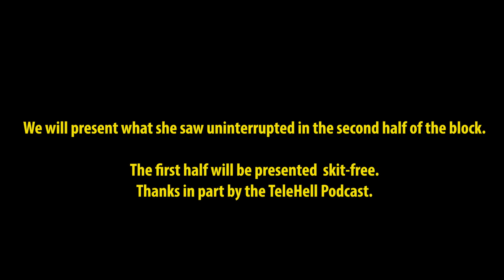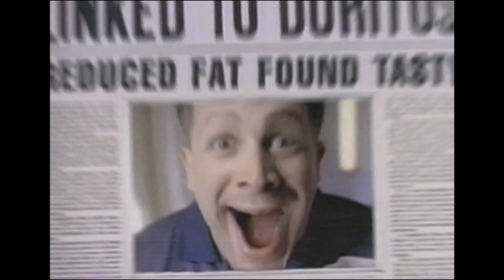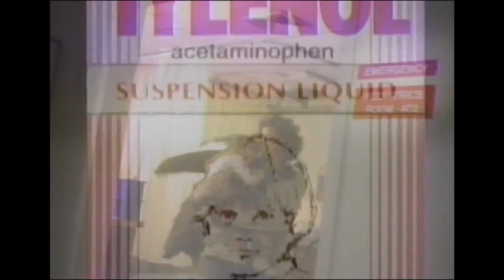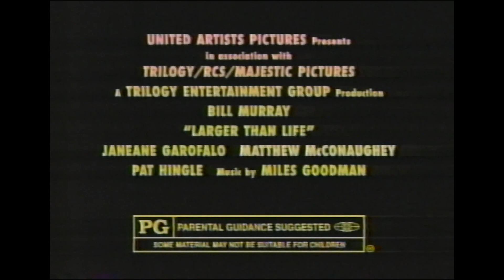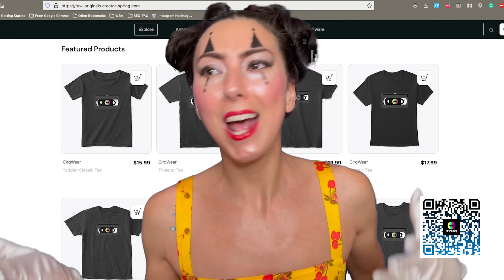90s Commercials from RetroCirq | Vivi's Nightmare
The episode was recorded after Bridget left the channel. Vivi zeMime experienced a sudden change after filming. The full segment will be shown after some old commercials without any breaks.

and

It was a Thing on TV

Hosts at Home with Adam Wurtziel
Love Game Shows? Want to see what goes on behind the scenes, check out Hosts at Home here on YouTube.

MORE OFF-AIR MEMORIES

SOCIAL MEDIA

OFF-DUTY MIME PLAYERS SEGMENTS

Original Characters are a trademark of Yard Lion Studios
Produced Remotely by Yard Lion Studios

Written and Edited by Yarnel

Executive Producer…….Vincent A. François

Snaz Dboxopolus ……Angie Youroukous

"C" the Mime/Various Players. Emily Rose

Vivi zeMime/Didi Matix…….. Zuzi Fort

Rhodie, the Mysterious Mime/Joiie……Zaozao Yu

Chancie…..Alanna Dachille

Ani Matix/Teri/Chantal Cosette… Nicole Brandon